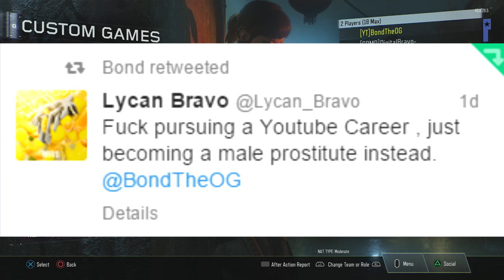INSANE KILLCAM, C4 & PROSTITUTES! DISABLED 1v1 w/BRAVO!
LIKE if you enjoyed this BO3 1v1 Forfeit SUB if you're new! :D

My Marketplace's for my Apparel.